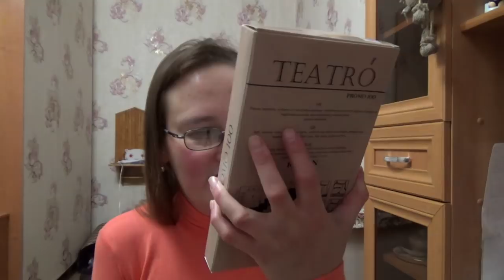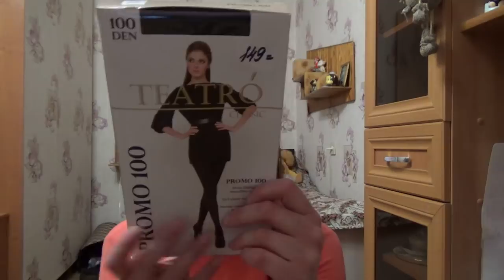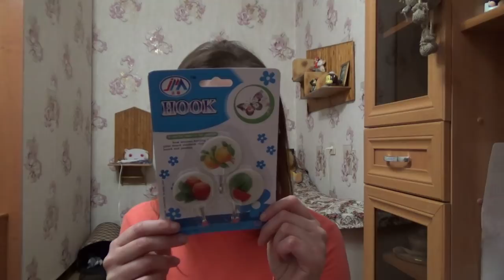поход за крючками в ЧЁРНЫЙ КОТ